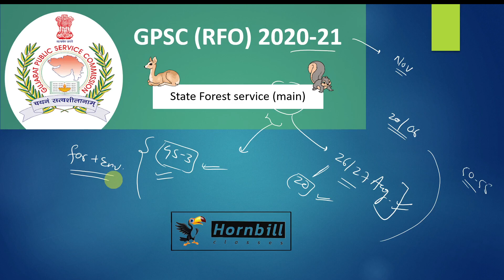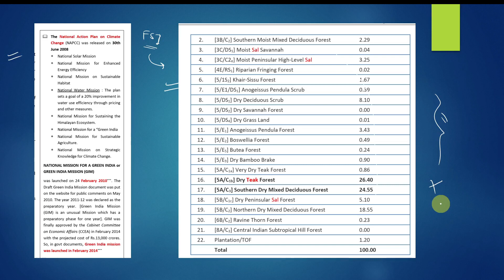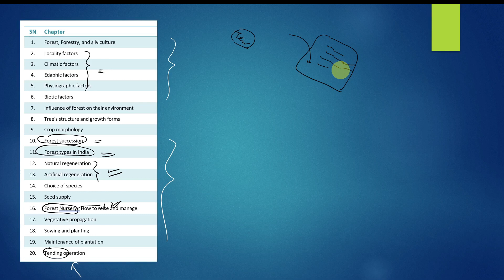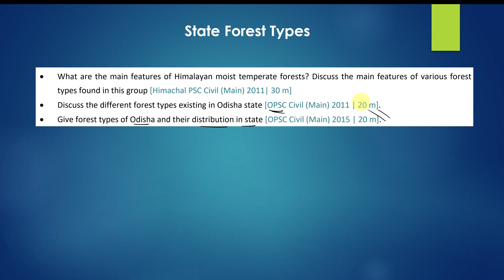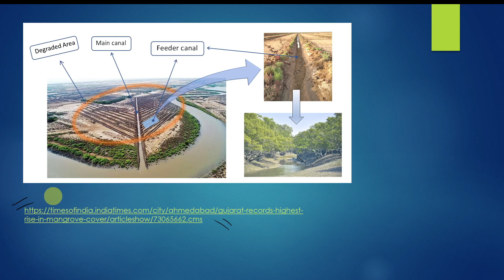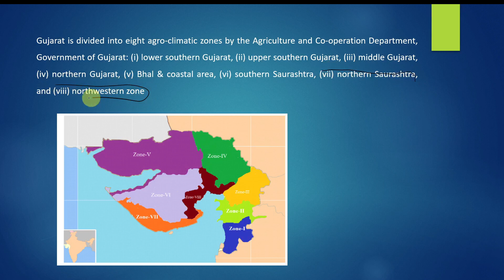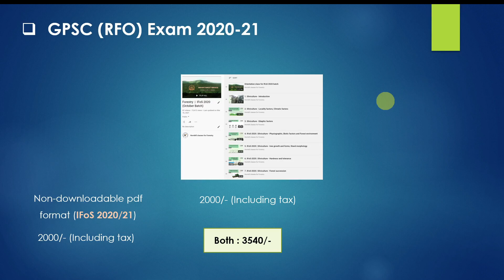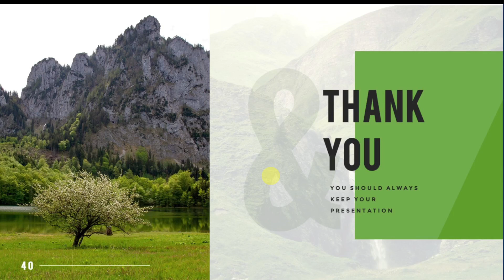GPSC | Basic part 1